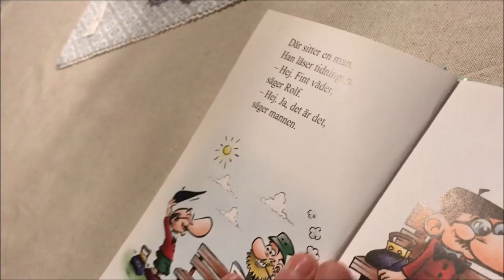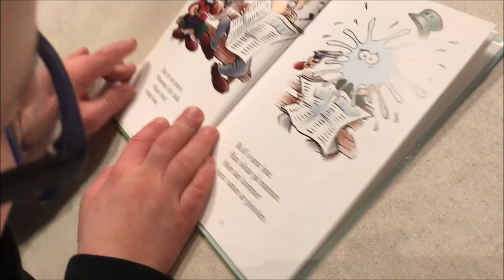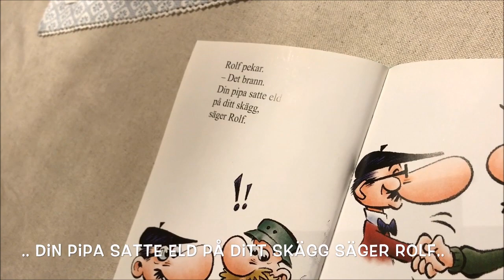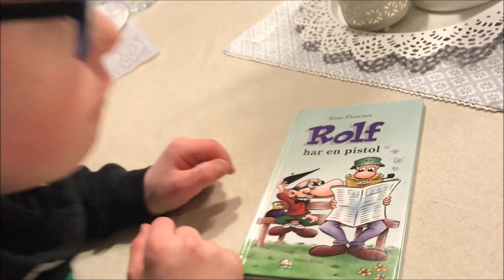Max läser Rolf har en pistol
Max läser varje vecka en bok i sin läshörna.
Här läser han boken: "Rolf har en pistol".